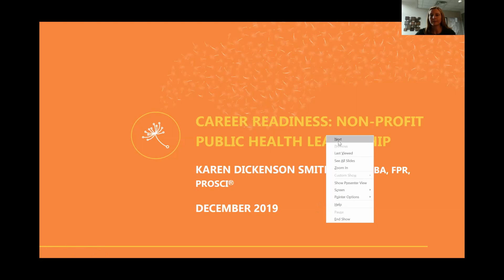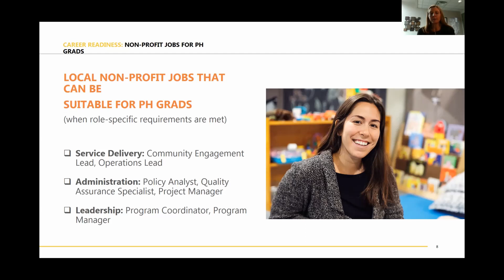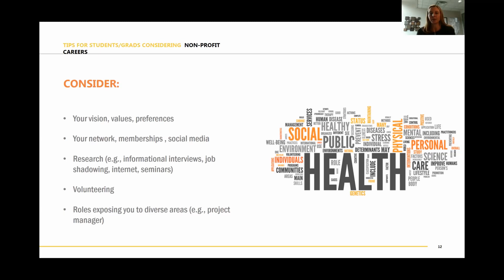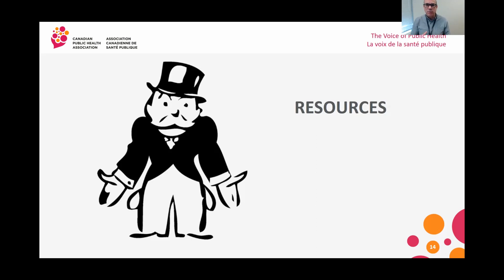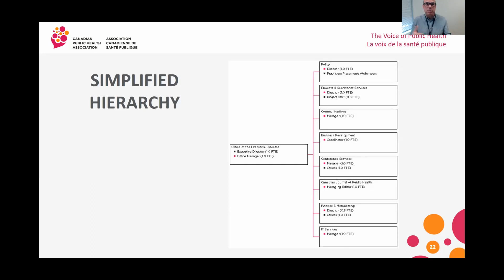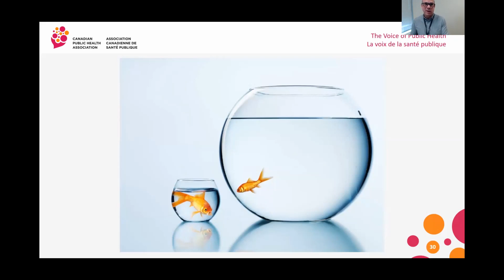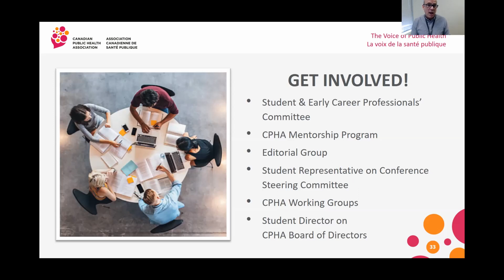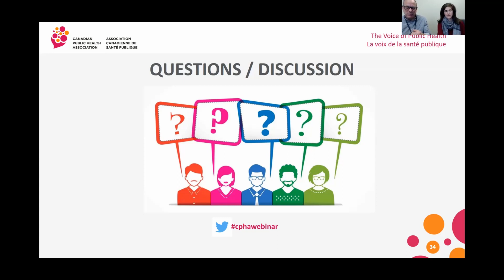Career Readiness: Non-profit Public Health Leadership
Have you ever considered a career in the non-profit sector? What is the profile of someone who is likely to succeed in this environment? This webinar highlights opportunities for public health leadership in the non-profit sector. The presenters have spent some portion of their career in the non-profit sector and share their professional experiences. This includes broader opportunities to influence the social determinants of health, similarities and differences with public health careers in the public or private sectors, benefits and drawbacks of careers with non-profits, and leadership lessons. Perspectives include the local to national level.
Speakers:
• Karen Dickenson Smith, Director of Specialized Family Supports, Family Services of Greater Vancouver
• Ian Culbert, Executive Director, Canadian Public Health Association